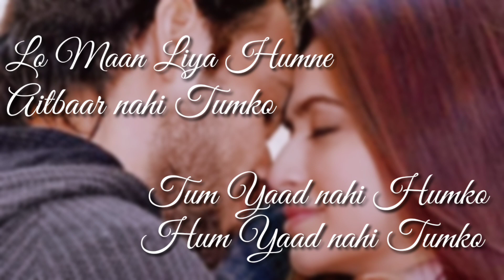Aashiq - Lo Maan Liya | Raaz Reboot | Cover Song | Aashiq Production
Cover Credits:-

Title: Lo Maan Liya
Singer: Aashiq
Video Aashiq
Label: Aashiq Production

Original Credits:-